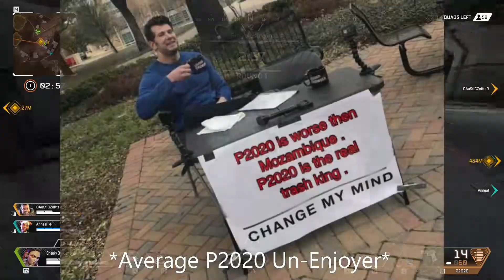[Apex Legends] everything is bnot alright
bhelp me pblease.

everyting is not daijobu, i game is suck still. . . ;{